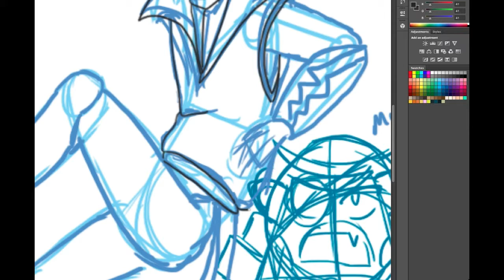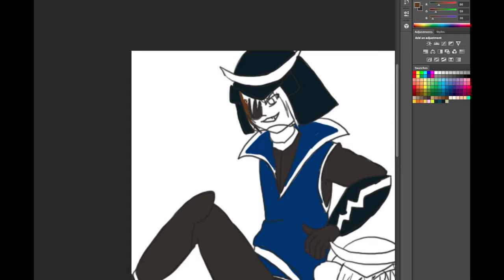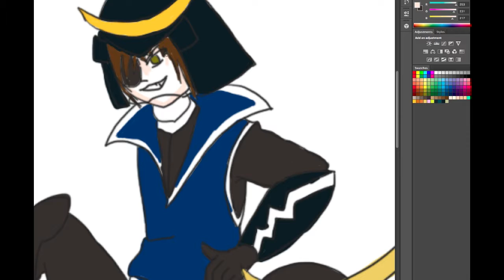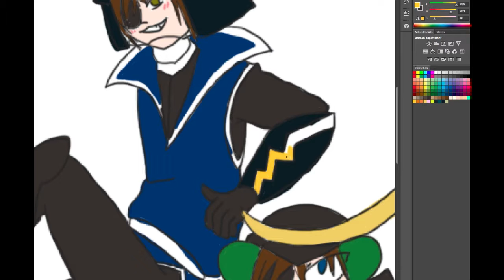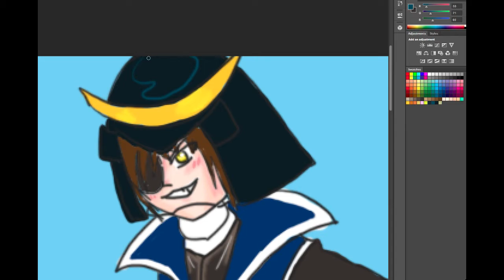Speedpaint Sengoku Basara + Samurai Warriors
Next project will be an animation. Please look forward to it.

Masamune Date: (Nobuyuki Hiyama) - Tenka Haruka ni Koete by Koei